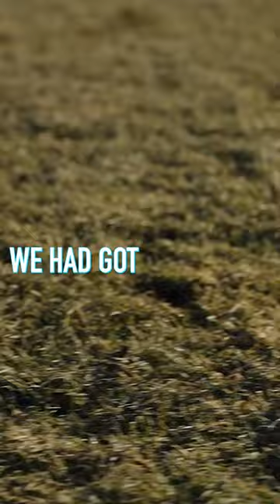I shot myself in the face